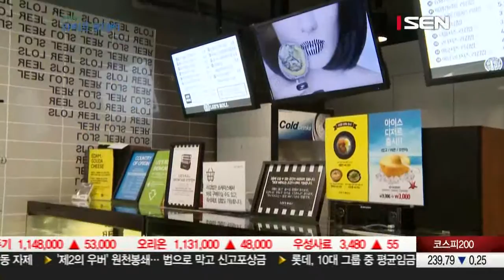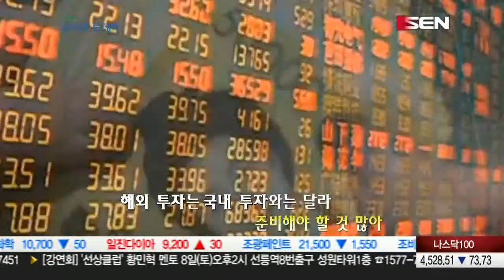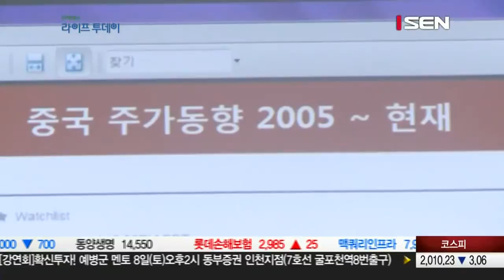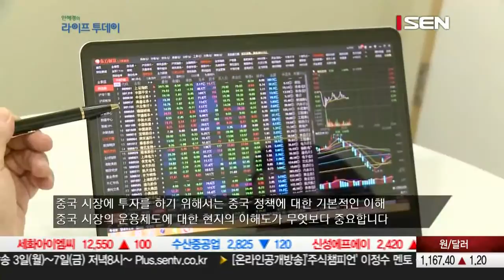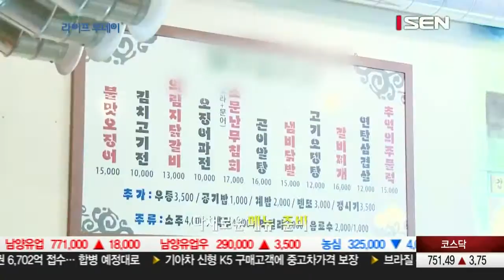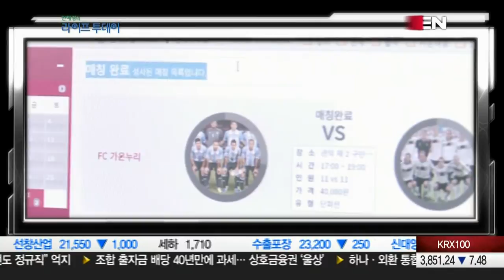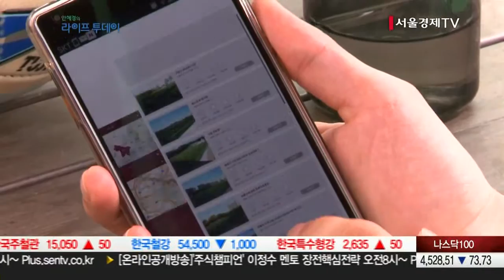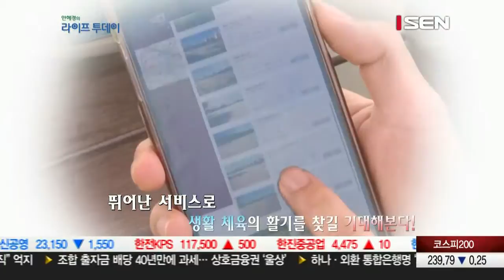20150807_안혜경의 라이프 투데이_50회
안혜경의 라이프 투데이’는 테마 별 주제로 매주 맞춤정보를 엄선하여 방송하는 매거진 프로그램으로서,
이슈가 되는 주제를 가지고 다양한 시청자에게 유익한 정보로 제공 해드립니다.
You needs, you want! 에 부합하는 맞춤 정보를 5W1H 육하원칙에 근거하여 시청자들에게 소개 하는
'안혜경의 라이프 투데이' 입니다.